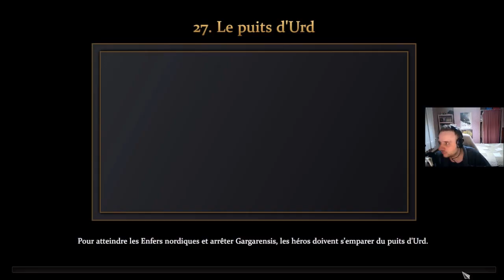[FR] Age of Mythology: Retold - Campagne: La Chute du Trident #27